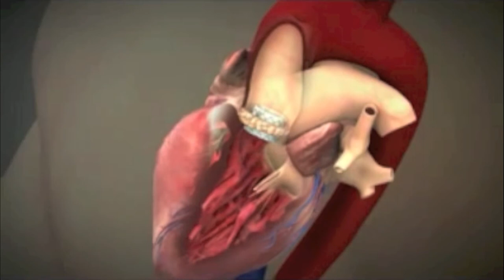TAVR Patient Perspectives: John White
Oklahoma Heart Institute TAVR patients share their perspectives on the procedure and what life life is like since their severe aortic stenosis has been cured.